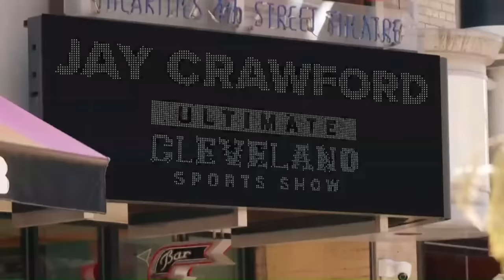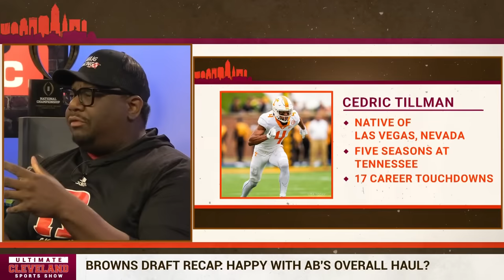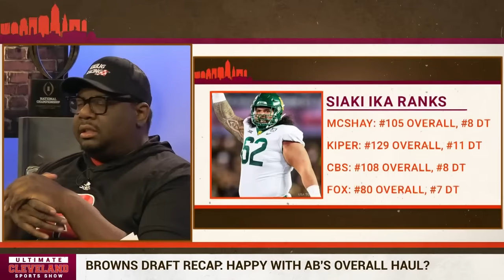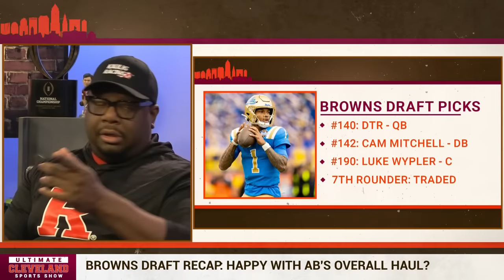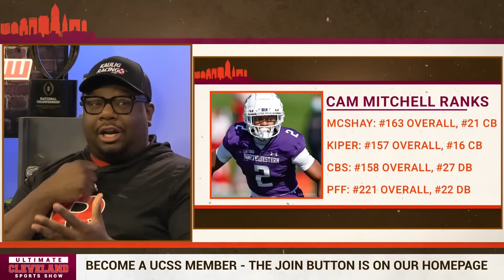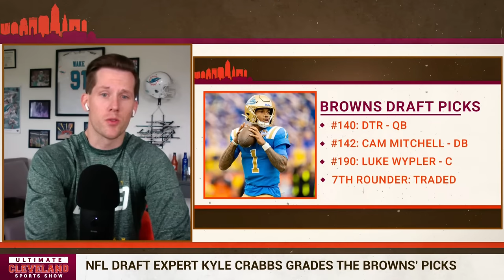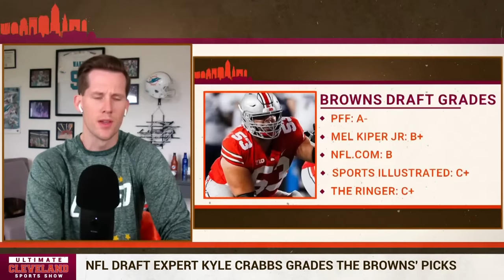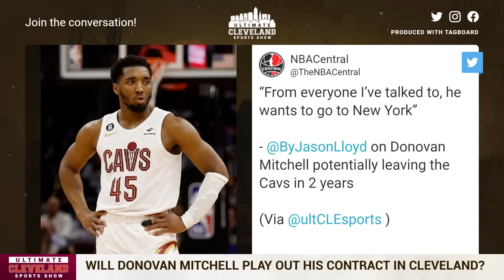Grading the Browns NFL Draft picks: Cedric Tillman, Siaki Ika, Dawand Jones, Isaiah McGuire & more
The 2023 NFL Draft is over and most pundits say Andrew Berry and the Cleveland Browns made out extremely well considering the team's position heading into the draft.

What grade would you give the Browns for their 2023 NFL Draft haul?

Dane Brugler, The Athletic's head scout, said Cleveland drafted 5 of his top 100 rated players, despite not picking until the third round. Others were not as high as Brugler on the draft, saying Andrew Berry reached for a few players with tremendous upside, but high bust potential as well.

Berry also picked up Jedrick Wills' fifth year option Monday morning as well, meaning he's locked in for $14.75 million for this season and next. Do you agree with that move, especially after the selection of Dawand Jones?

Plus, Jason Lloyd said on the show last week he's hearing Donovan Mitchell wants to eventually end up in New York. That clip went viral over the weekend, and now it's become a bigger discussion around the league. Will Mitchell re-sign with the team or is he gone after his contract expires?